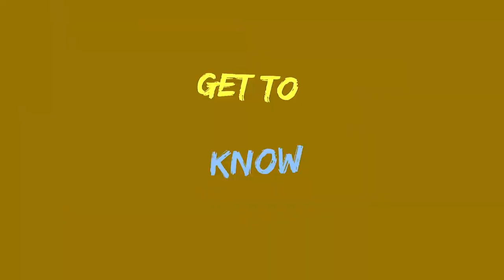Get to Know | Lahiru Abeysinghe | Sri Lanka Under 19